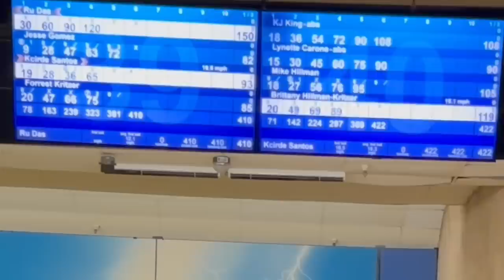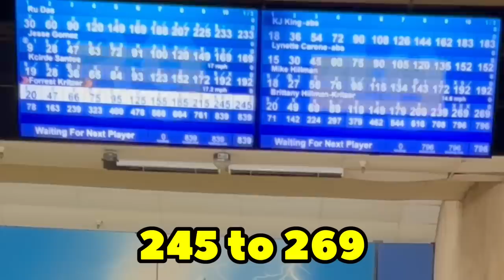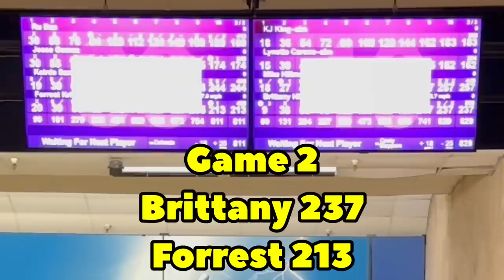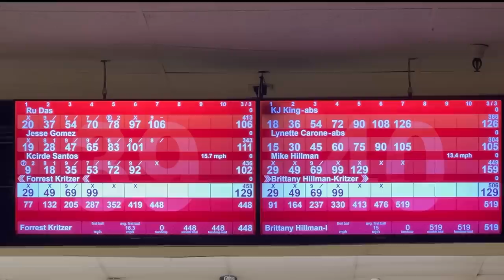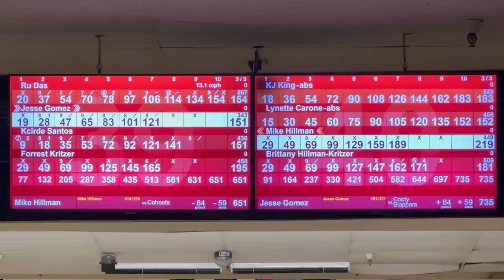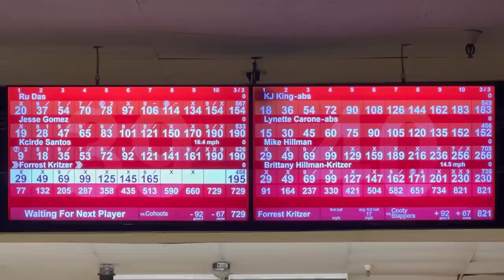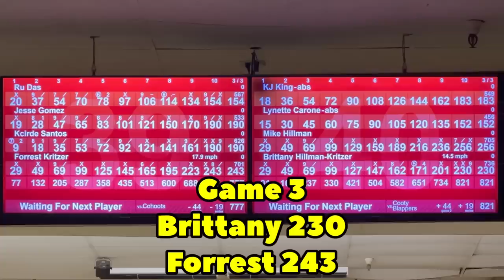Here’s What Happens When I Bowl Against My Wife In League…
I duked it out with my wife in another league night! We had an intense battle as always and had a great time. Tune in to find out who came out victorious!

      Forrestkritzer.com